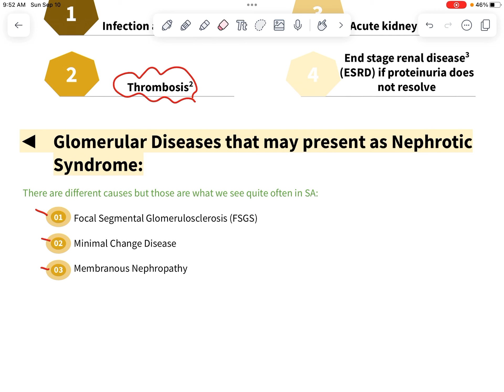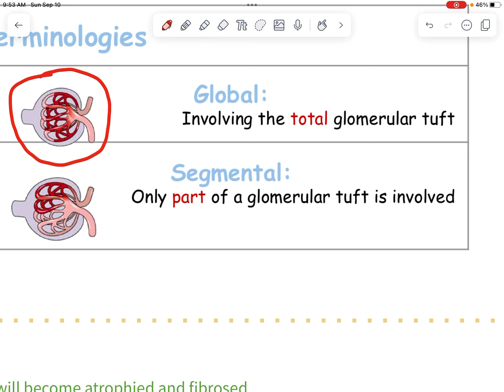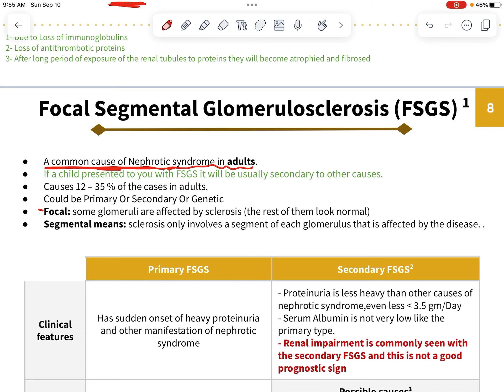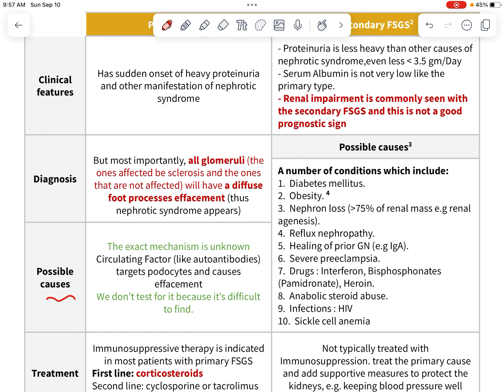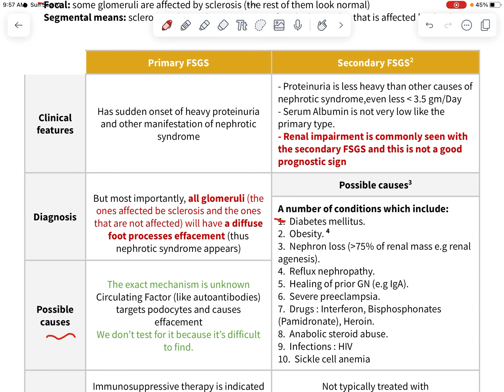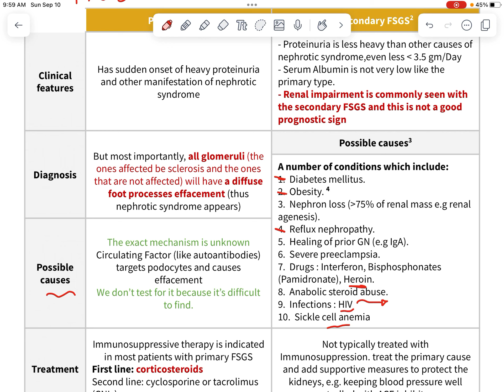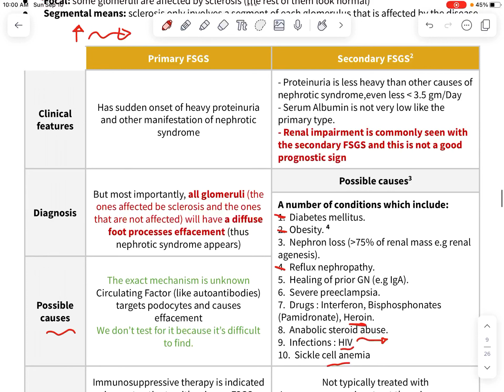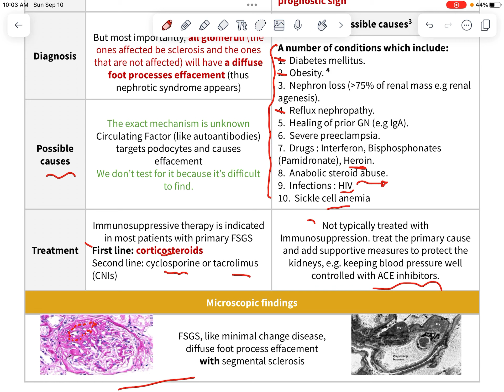Focal segmental Glomerulosclerosis (FSGS)